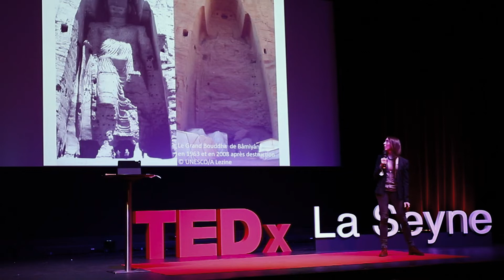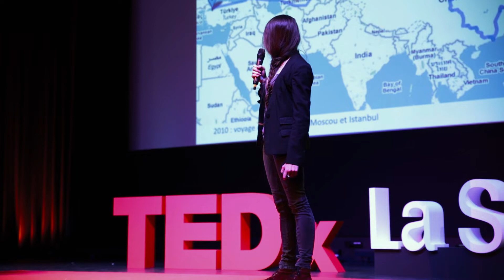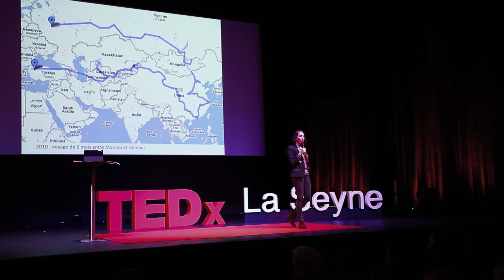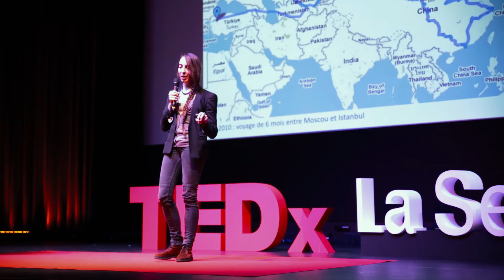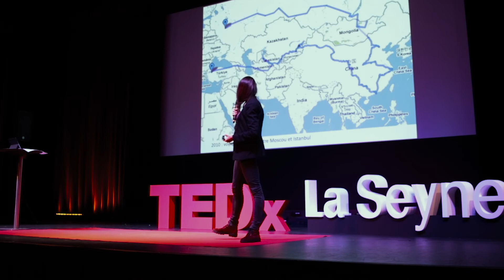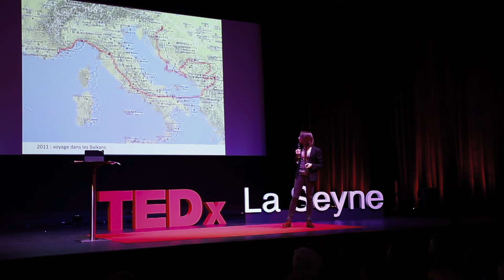Lara SCARLETT GERVAIS - Héritage, civilisation et patrimoine | TEDxLESEYNE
Fondatrice et présidente de l'association Heritage & Civilisation, après avoir suivi des études en archéologie à la Sorbonne et à l'Ecole du Louvre, depuis plusieurs années Lara-Scarlett GERVAIS arpente le globe. Elle laisse les rencontres guider ses voyages. Elle a choisi d’étudier l’archéologie, en pensant que de connaître les civilisations passées serait une clef de compréhension de nos sociétés. En voyageant et au contact des populations locales elle s’est passionnée pour l'ethnologie et la photographie. Filmé à TEDxLASEYNE le 02 février 2019 au Casino JOA à LA SEYNE-SUR-MER (83500). Elle laisse les rencontres guider ses voyages. Elle a choisi d’étudier l’archéologie, en pensant que de connaître les civilisations passées serait une clef de compréhension de nos sociétés. En voyageant et au contact des populations locales elle s’est passionnée pour l'ethnologie et la photographie.

En avril 2016, Elle travaille sur la réalisation d'un documentaire sur tous les déplacés de la plaine de Ninive (yezidis, chrétiens, musulmans).

En mai-juin 2016, Lara-Scarlett passe plus de deux mois en Syrie (Damas, Homs, Palmyre, Mar Mussa, Tartous, Safita, Mysiaf) majoritairement chez l’habitant et effectue ses déplacements dans les transports en commun pour être au plus près de la population. Elle s’intéresse aux différents groupes ethniques qui composent la Syrie (ismaélien, druze, alaouite, chiite, sunnite, chrétien), ainsi qu’aux artisans et au patrimoine culturel. Pour cela, elle suit le travail de la DGAM (Direction Générale des Antiquités et des Musées) à Palmyre et Damas pendant plusieurs jours.

En octobre 2016, Lara-Scarlett part à Bagdad puis dans la province de Salah al-Deen pour suivre la formation d’archéologues irakiens au technique du drone (photogrammétrie) par la société française ICONEM en lien avec l’UNESCO et le SBAH (State Board of Antiquities and Heritage) pour la préservation du patrimoine culturel en Irak.

En décembre 2016 : Le jury des FIDAL Youth Photography Awards a tenu à distinguer son travail sur l’évacuation du musée de Palmyre d’une mention spéciale, pour l’exclusivité du sujet.

Depuis 2017, elle est photographe à l'agence Sipa Press.

Fondatrice et présidente de l'association Heritage & Civilisation. This talk was given at a TEDx event using the TED conference format but independently organized by a local community.